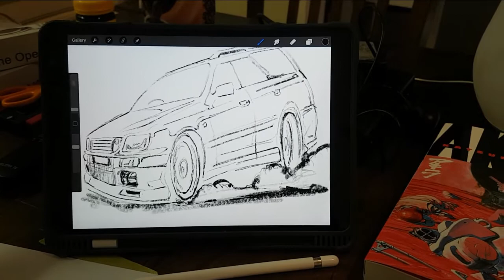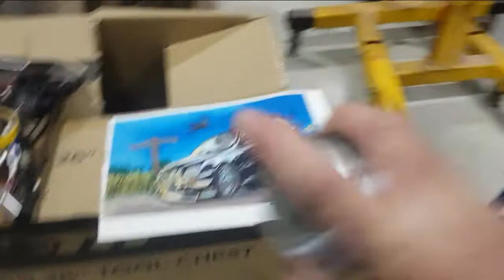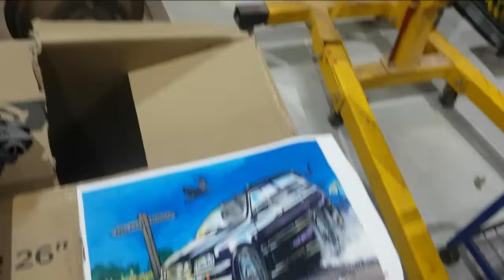NISSAN STAGEA PAINTING 2021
What do you do when the Boss is leaving.
Well i paint. why not do a painting of his Nissan Stagea for his bar room so when he looks at it he remembers all the good times he had with the Team.
I really enjoyed doing this painting.
Enjoy the painting journey of this cool car.